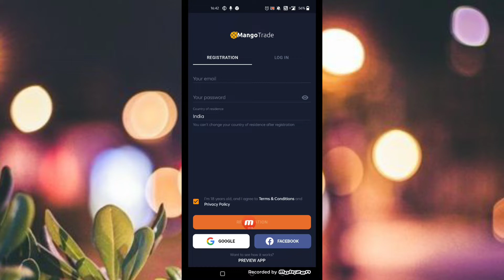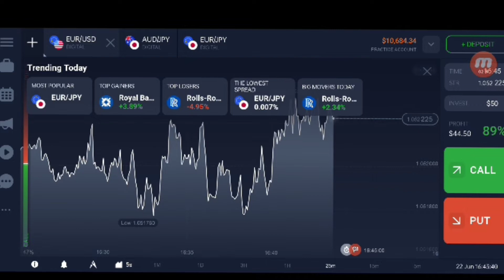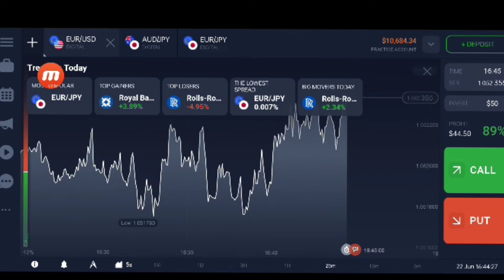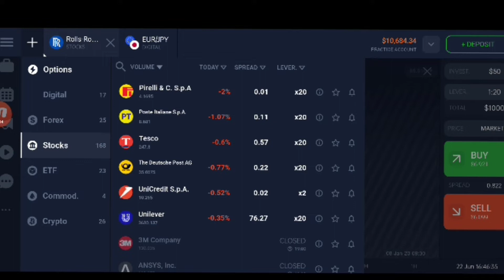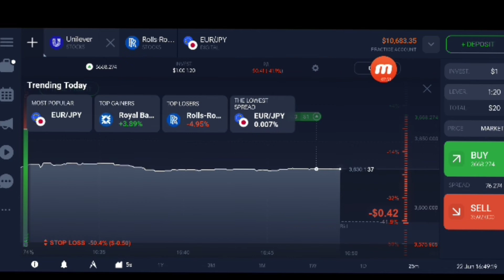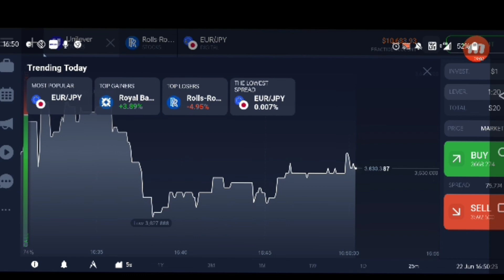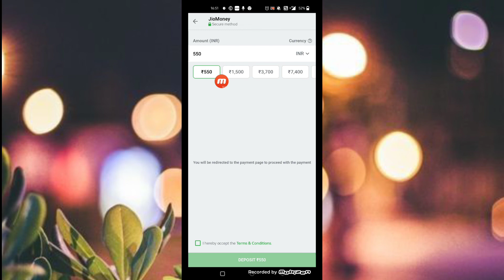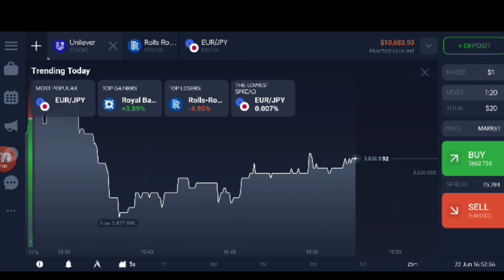mango trade app se paise kaise kamaye | mango trade app withdrawal proof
3388273

trading app
online trading app se paise kaise kamaye
trade app
trading app se paise kaise kamaye
mobile trading app
mobile trading app se paise kaise kamaye
trading apps
mobile se se paise kaise kamaye
paise kaise Kamaye
trade app se paise kaise kamaye
best trading app
how to use trading app
new trading app
trade kaise khelte hai
trading app
trading me paise kaise kamaye
trading se paise kaise kamaye
trading app
20 rs investment app
10 rs investment app
app kaise banate hai
app se paise kaise kamaye
best trading aap
feee investment trading app
free me trading kar paise kaise Kamaye
how to use trade app
india trading app
kaise kamaye
kaise paise kamaye
money kaise kamaye
mobile se online paise kaise kamaye
mobile trading
online game se paise kaise kamaye
online trading
option
option trading
online training kaise karate hai
real trading app
real trading apps
trade
trade app earn money
trade kaise khele hindi
trade me paise kaise kamaye
trading application
trading kaise kare
trading kaise karen
trading kaise khele
trading kaise khelte hai
trading paise kaise kamaye
trading tricks
treading app
trending app se paise kaise kamaye